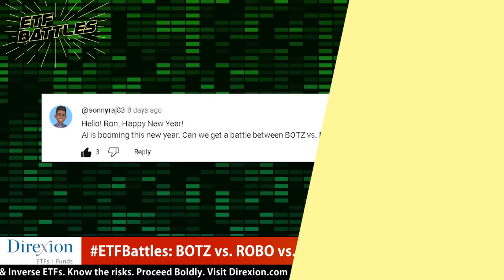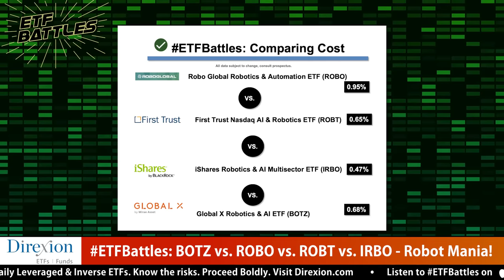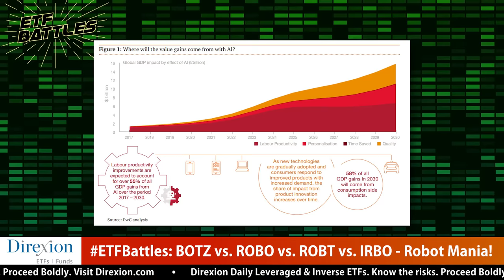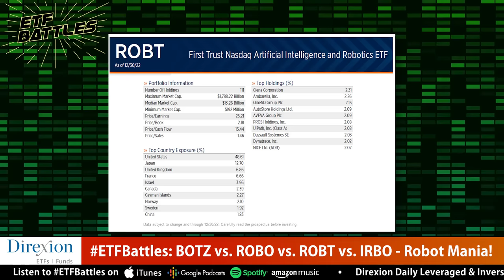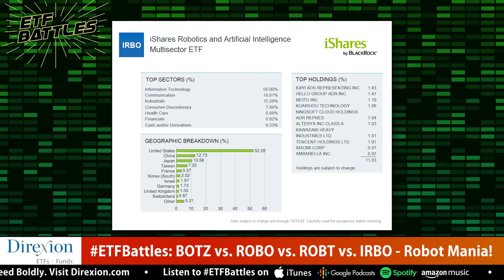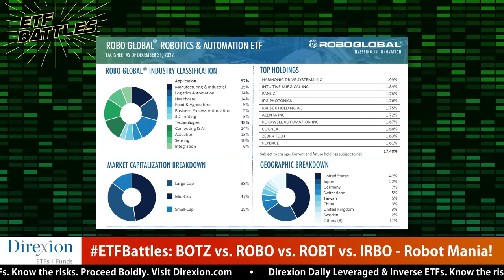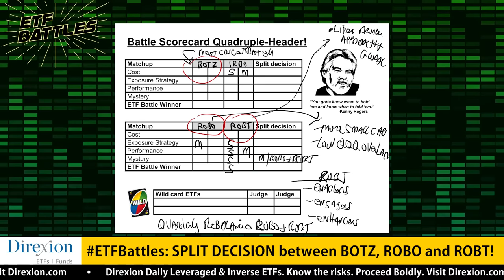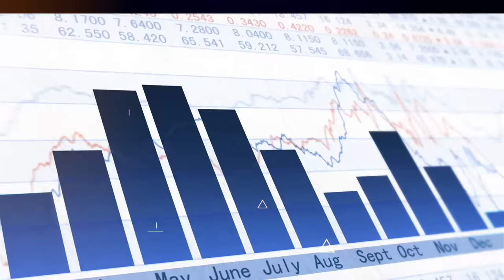ETF Battles: Which AI Machine Learning Robotics ETF Rules to Roost?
In this episode of ETF Battles, Ron DeLegge @etfguide referees an audience requested quadruple header between AI Machine Learning Robotics ETFs.

Program judges Mike Akins at ETFAction.com and Shana Sissel at Banríon Capital Management analyze four AI Machine Learning ETFs from First Trust (ROBT), Global X (BOTZ), Blackrock (IRBO) and Robo Global (ROBO). Which is the best choice?

*Get in touch with our judges*
Shana Sissel (Banríon Capital Management)

*THE CHANGING WORLD OF RETIREMENT PLANNING IN 2023*
Join Ron with a rundown of everything you need to know about retirement planning today. Registration is FREE but seating is LIMITED.

Market ATM - Get $1,000+ in passive income from your ETFs & Stocks